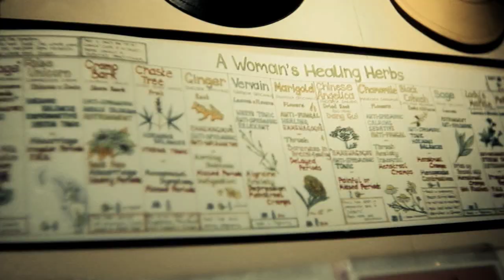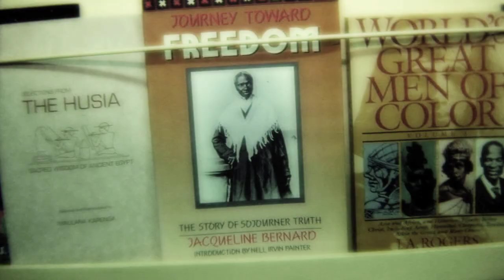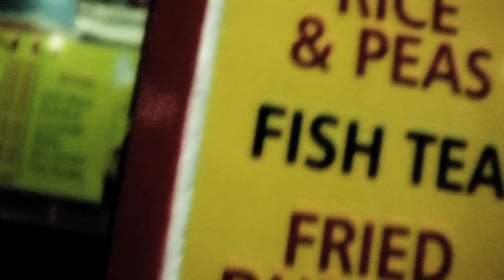POETIC PILGRIMAGE - LAND FAR AWAY (OFFICIAL MUSIC VIDEO)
Official video for Poetic Pilgrimage - Land Far Away

London based female Hip Hop duo Poetic Pilgrimage release their first music video for the track Land Far Away from their Star Women Mixtape.
The track Land Far Away is a remake of a famous reggae track by the Abyssinians and Poetic Pilgrimage add their unique flavour and sound to it whilst paying homage to their Jamaican roots.
The video was shot in Shepherds Bush which has historical significance to many Caribbean migrants that came to London in the 1950's who endured much hardships so we wouldn't have to.

Filmed and directed by GlobalFaction.